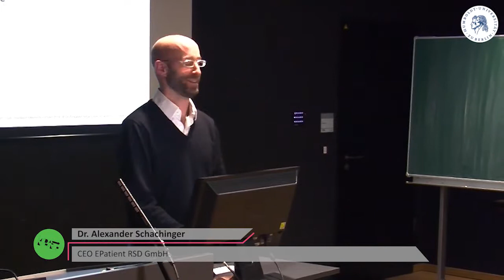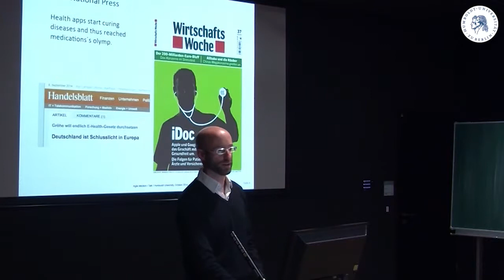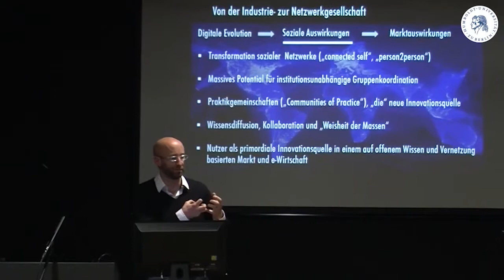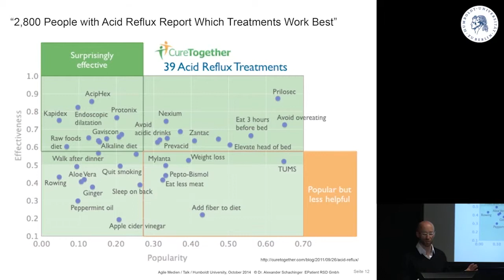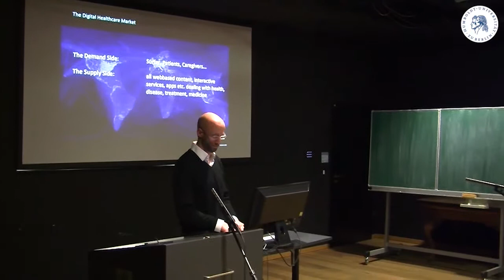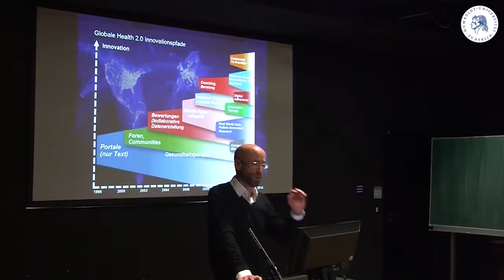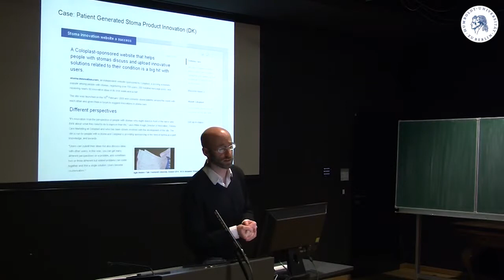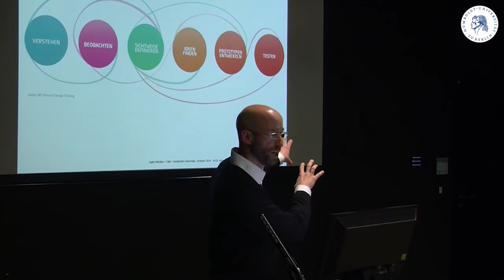Global Digital Healthcare Innovations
Dr. Alexander Schachinger
Treatment and Medicare

Global Digital Healthcare Innovations and its impact on the patients

Series Lecture: Digital Value Chain